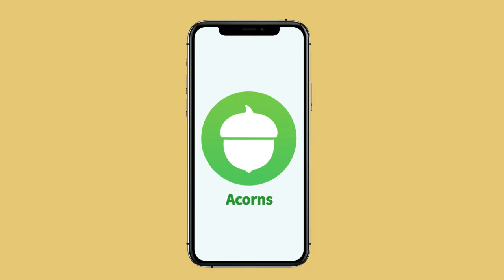✅ 3 APPS para FINANZAS PERSONALES | #009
Soy fundadora de Family and Money Matters ™ que tiene como misión ayudar a empresarios a fortalecer su capital financiero y humano. Tengo más de 20 años en la industria financiera, he escrito 6 libros y trabajo con clientes como Microsoft, Ernst & Young, Intuit y empresas multigeneracionales y fundaciones.

""¿Cuánto he gastado en salir a comer este mes?", Si usas una aplicación para tu presupuesto, todo lo que tendrías que hacer es revisar tus gastos en tu teléfono para encontrar la respuesta.

En el mundo actual la tecnología, está aquí para ayudarnos a administrar nuestras finanzas. Al usar las aplicaciones correctas, puedes asegurarte de estar logrando tus objetivos financieros.

Estas aplicaciones pueden ahorrarte el tiempo que tardarías calculando números:

𝗪𝐞𝐛: ⁣
𝐂𝐮𝐫𝐬𝐨𝐬 𝐝𝐞 𝐟𝐢𝐧𝐚𝐧𝐳𝐚𝐬 𝐩𝐞𝐫𝐬𝐨𝐧𝐚𝐥𝐞𝐬:⁣⁣
𝐀𝐠𝐞𝐧𝐝𝐚 𝐮𝐧𝐚 𝐜𝐢𝐭𝐚 𝐜𝐨𝐧𝐦𝐢𝐠𝐨 𝐩𝐚𝐫𝐚 𝐩𝐥𝐚𝐧𝐢𝐟𝐢𝐜𝐚𝐫 𝐭𝐮 𝐟𝐢𝐧𝐚𝐧𝐳𝐚𝐬:⁣